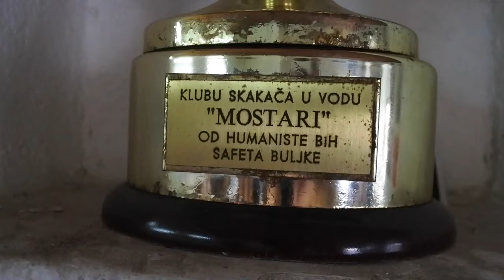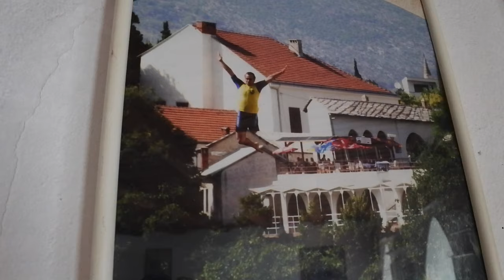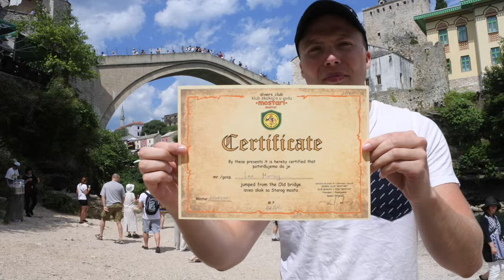Jumping from the Stari Most in Mostar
I travelled to Mostar in Southern Bosnia & Herzgovina with the idiotic idea to jump off the old ottoman bridge named the Stari Most. It is 25 meters high, a dangerous height for non professionals. I did some training with the locals before becoming the 2,112th person to jump since 2004 when the bridge was rebuilt (it was destroyed by croat forces in Nov 1993 during the bosnian war).

Filmed with:

- GoPro Hero 4 Silver (Fogged up shots)
- iPhone SE (Opening shot and Shot of Eda jumping from the bridge)

GEAR:
Sony A6500
18-105MM F4
50MM F1.8 Prime Lens
Rode VideoMic Pro
Rode VideoMicro
DJI Mavic Pro